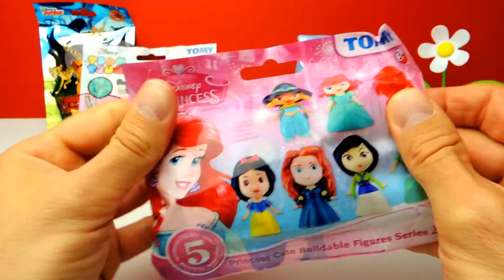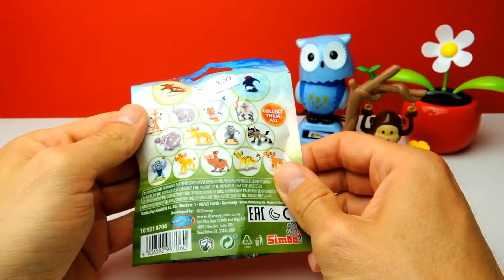Blind Bags for GIRLS Disney Princess Trolls Furby Boom Tsum Tsums Peppa Pig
Welcome to Crazy Toys.

We love to open Surprise Eggs and to play with Toys. Especially Kinder surprise eggs with different Disney toys are awesome!
Therefore, we have loooots af Videos for Kids and Children.